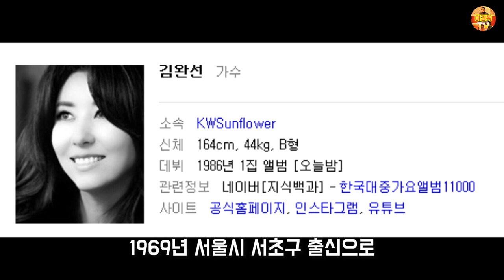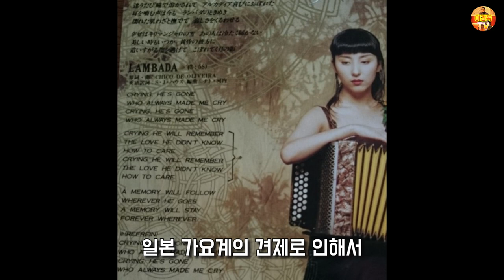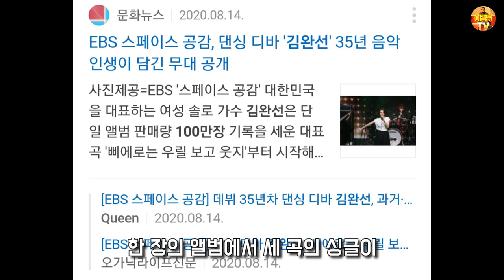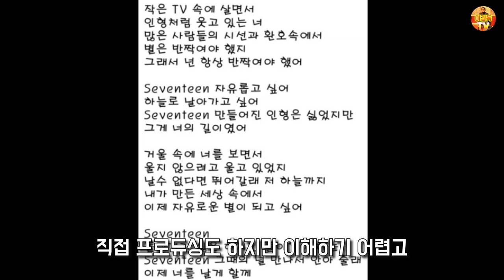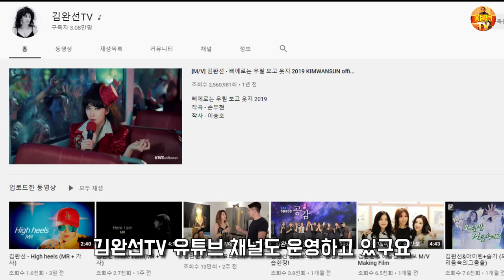한국 댄스가요계의 여왕! 김완선 리뷰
국내 댄스계의 여왕 김완선의 데뷔부터 최근 근황까지

내용출처: 나무위키, 위키백과, 내 어릴적 기억들
사진출처: 네이버, 블로그 이미지